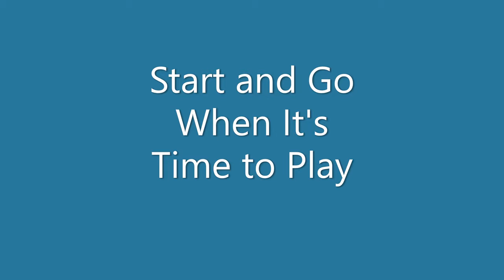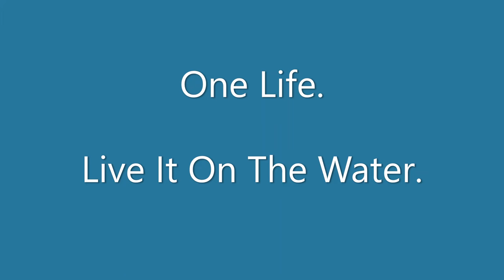Jet Dock Drive-On Dock for 43' Everglades Center Console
Beautiful combination dock keeps this customer's large center console and personal watercraft dry and protected, all while offering the ultimate convenience of easiest and quickest access to the water.